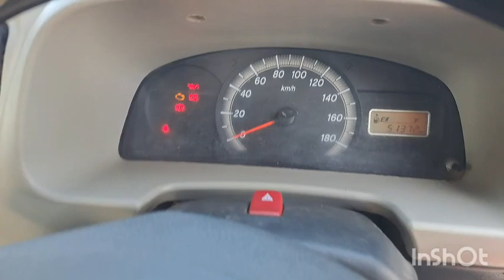5siter new_modal eeco_ cng latest eeco milage car price